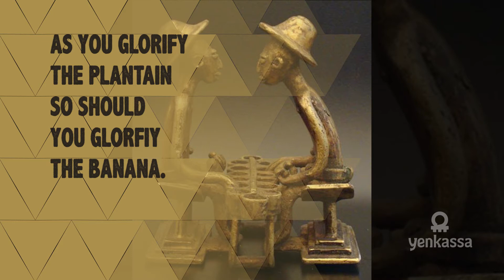As You Glorify The Plantain So Should You Glorify The Banana